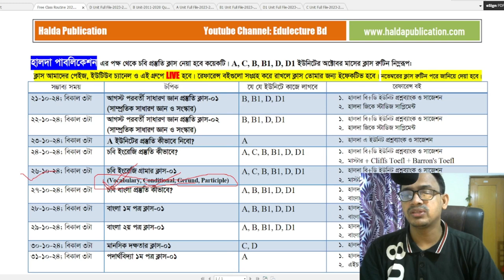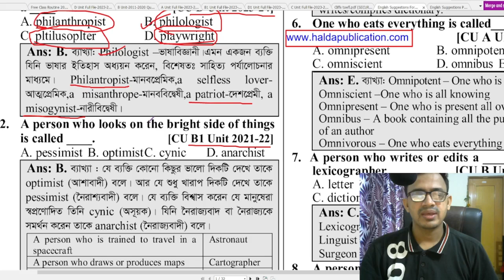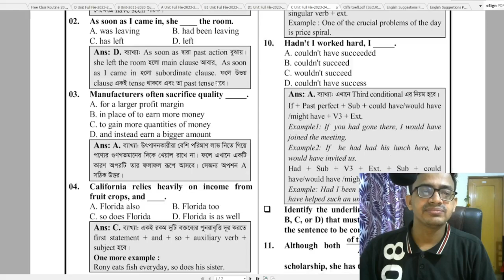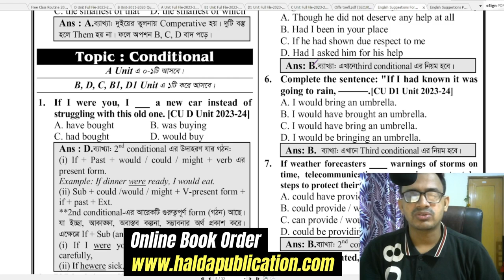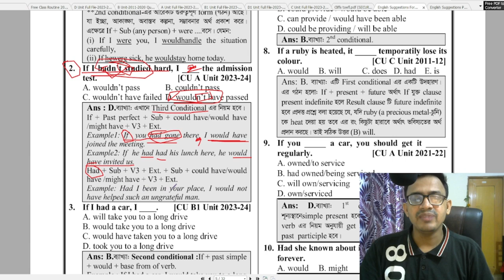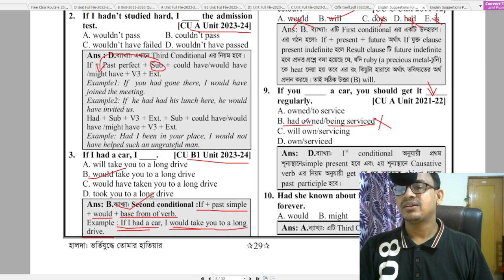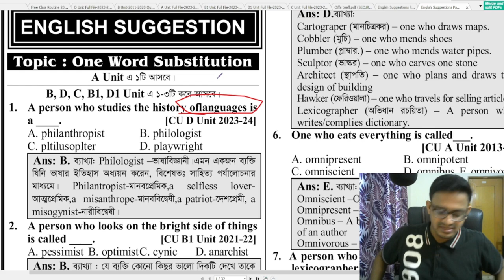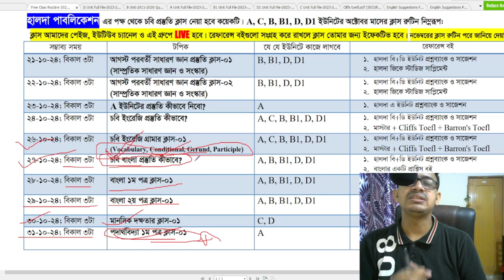Admission Test English Class 01 || Vocabulary - Conditional - Gerund and Participle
CU English Preparation
CU A, B, D, C, B1, D1 Unit English Preparation
চট্টগ্রাম বিশ্ববিদ্যালয়ের ইংরেজি প্রস্তুতি ক্লাস